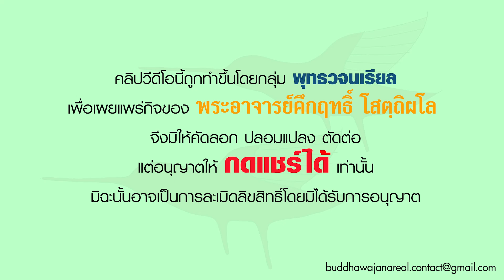รายการ ร่าเริงในธรรมกับพระอาจารย์ เบ็ด ๖ ตัว เพื่อฆ่าสัตว์ทั้งหลาย (01 06 66)